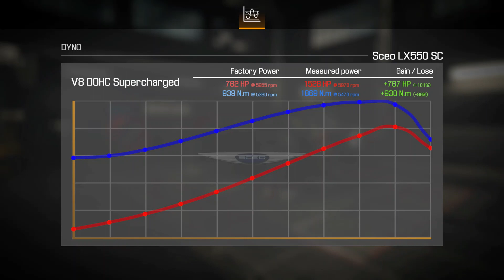Sceo LX550 SC Restoration - Car Mechanic Simulator 2021 (PS5)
This video shows me restoring a Sceo LX550 SC to it's full potential!

Watch what the car looks like to start with right through to the finished product!